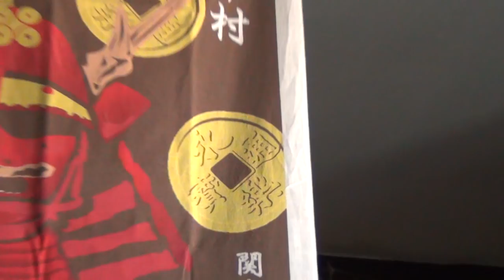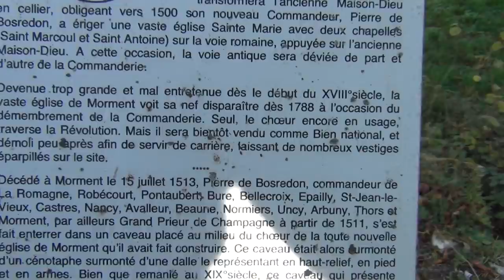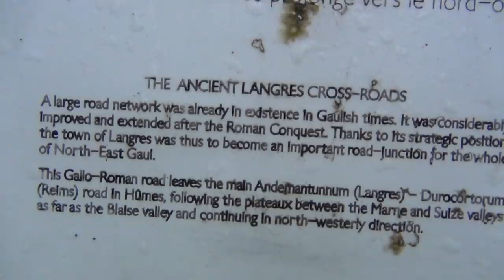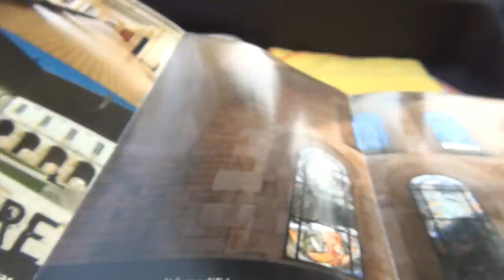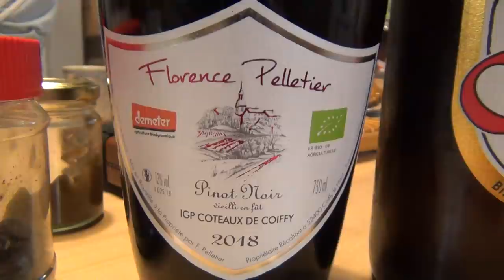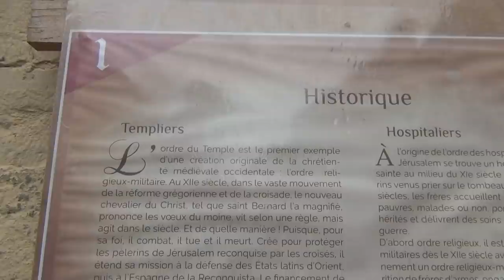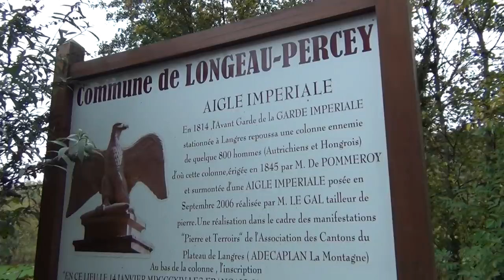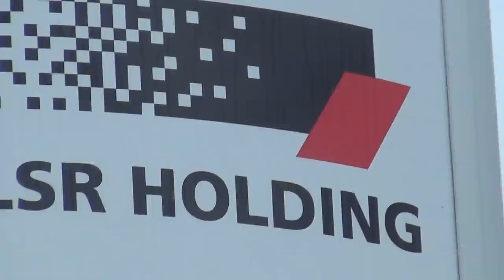Several Knights Templars Commanderies filmed in France & Secret Symbols for the Initiated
I filmed this last year October 2020, but since I didn't have a place to upload for being a homeless during the bug terror attacks by our Masters, who try to put us back into a feudal system again, I couldn't upload this video for you nor create any more videos. I had to wait 6 months or half a year until today. It's not easy, but I won't abandon you nor will I give up.